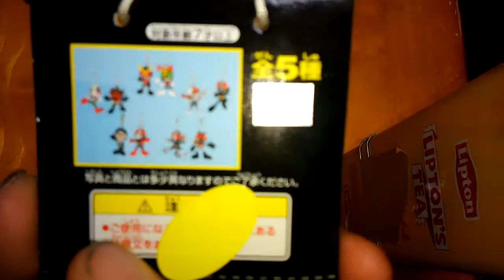仮面ライダー 激安 50円 シリーズ その1